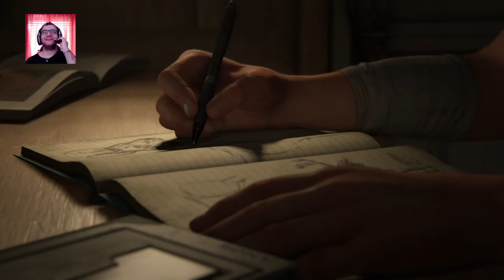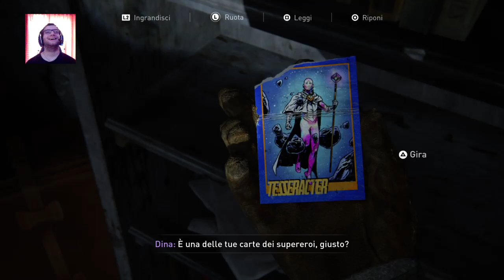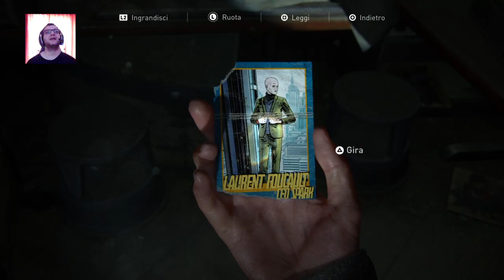Let's Play THE LAST OF US PARTE II #1